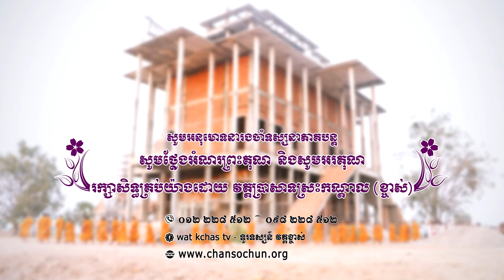ព្រះធម៌ទេសនាប្រចាំថ្ងៃ៦៣វត្តប្រាសាទស្រះកណ្តាល (ខ្ចាស់) ខេត្តបន្ទាយមានជ័យ/Chan Sochun